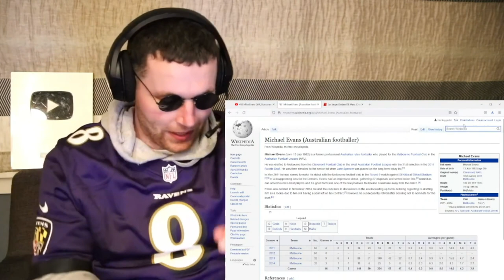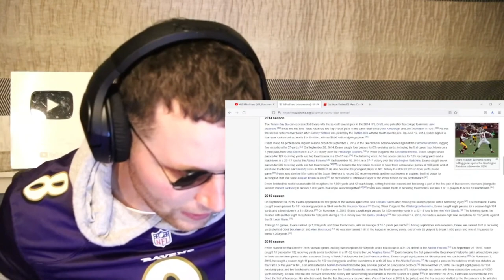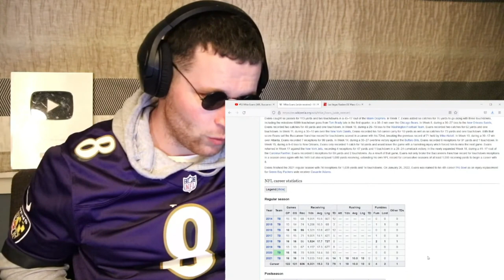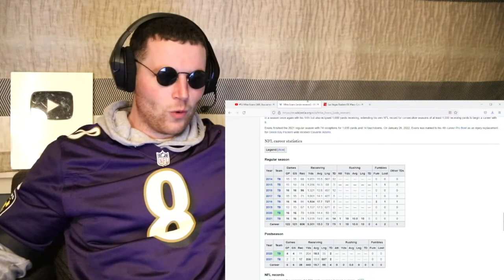Rugby Player Reacts to MIKE EVANS (Tampa Bay Buccaneers, WR) #53 NFL Top 100 Players in 2022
Evans is inevitable. The big-bodied wide receiver delivers with a regularity that pushes his greatness to the point of banality. Eight seasons into his career, Evans has never finished a year with less than 1,000 receiving yards. He now has 9,301 yards. A.J. Green, one of the greats of the era, has only 977 more -- and he’s five years older. Evans hauled in 75% of his contested targets in 2021, per PFF. Tom Brady had a 122.8 quarterback rating targeting him despite nearly a quarter of Evans’ targets occurring 20-plus yards downfield. Evans also set a career high with 14 touchdowns. All of this, and he dropped five spots. He’s so money, it’s routine.